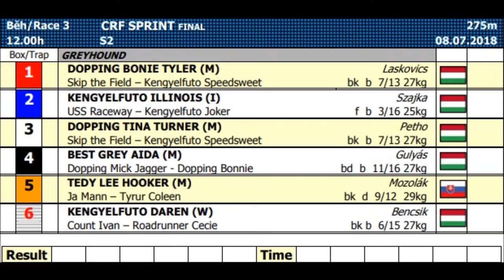CRF SPRINT S2 FINAL 08/07/18